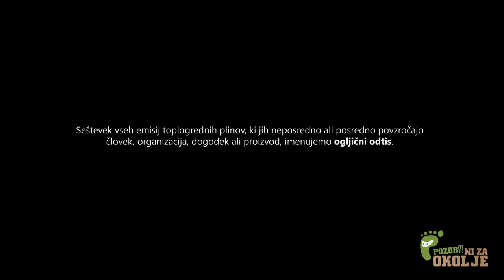EKOtalent - Ogljični odtis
Naslov: Ogljični odtis
Avtorji: Sašo Oražem, Matija Muhar, Grega Vončina, Jan Potočnik
Mentor: Rok Mele
Šola: EGSŠ Radovljica

Filmček je pripravljen za natečaj EKOtalent. Če ti je všeč, zanj lahko glasuješ na